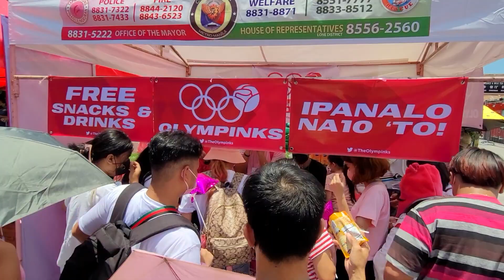PASAY Metro Manila LENI-KIKO Rally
Ito yung crowd experience ko sa Pasay Rally nina VP Leni at Senator Kiko kasama ang Tropang Angat noong April 23, 2022.

Dumating ako sa Macapagal Blvd ng mga 11am at natapos kami ng mga 12mn.

Galing 'to sa main channel ko. Will post more videos ng rallies na nasamahan ko, hope more people can add para merong tayong collection ng tipo ng inspirasyon na nakuha natin sa mga tunay na lingkod-bayan na sina Ma'am Leni at Sir Kiko.

All proceeds for this YouTube channel will be donated to the Angat Buhay NGO.

Find us in FB and Insta:
The Pink Movement / pinkmovementph